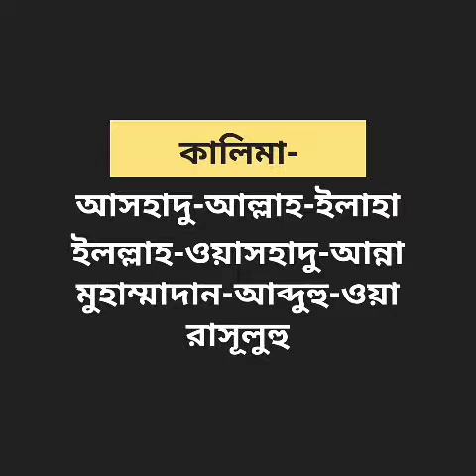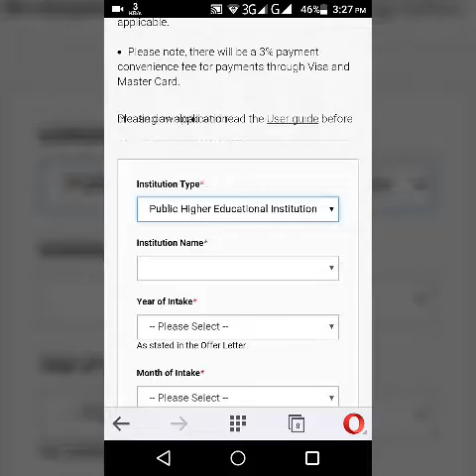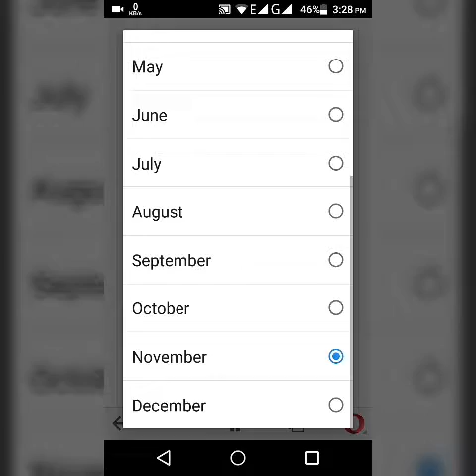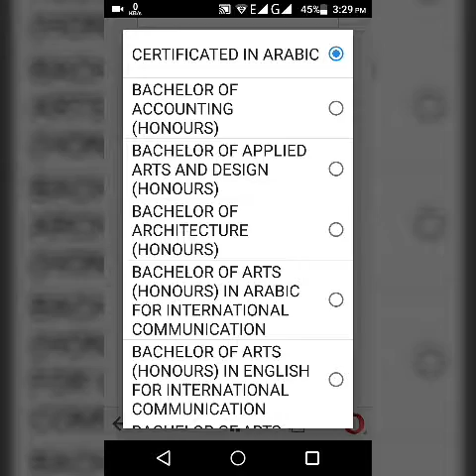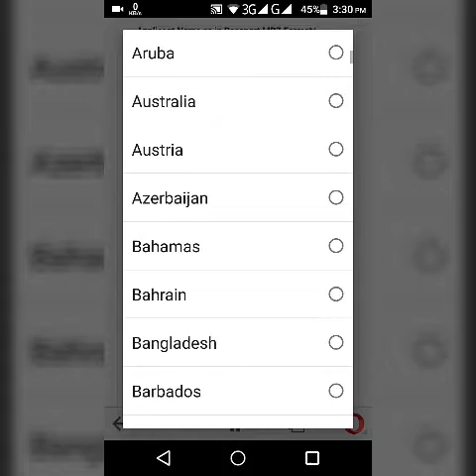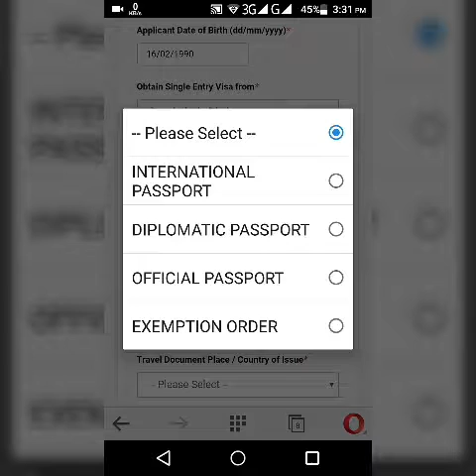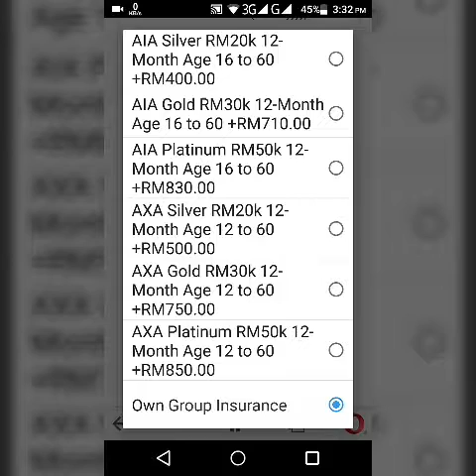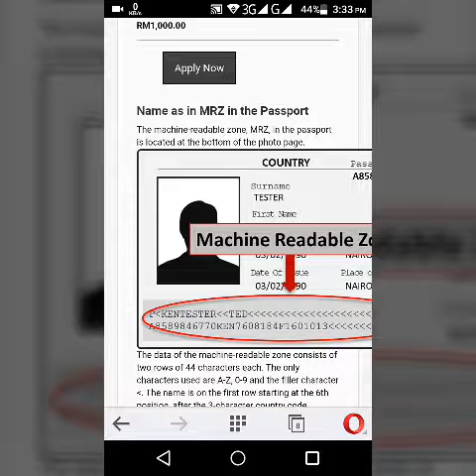১০০০ টাকায় মালেশিয়ার student visa নিন।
all side 5second ads first
student visa আবেদন করার নিয়ম :
২) সে ফরম টি সঠিকভাবে পূরণ করুন।
বাকি অংশ ভিডিও তে দেখুন,